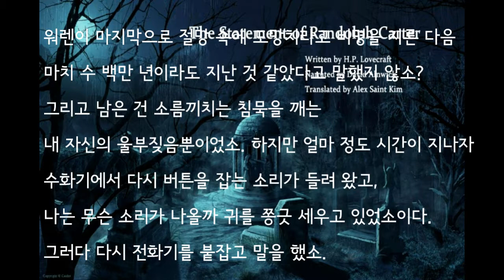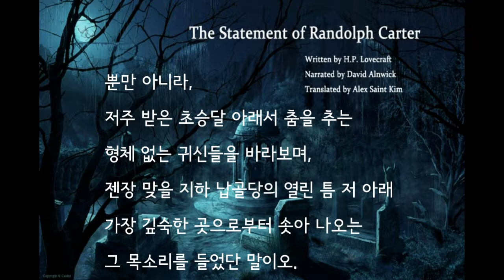The statement of Randolph Carter 랜돌프 카터의 진술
One of the best episodes in Necronomecon.
Overwriting onto an English narrated audio book.